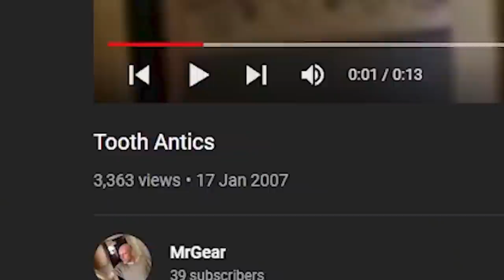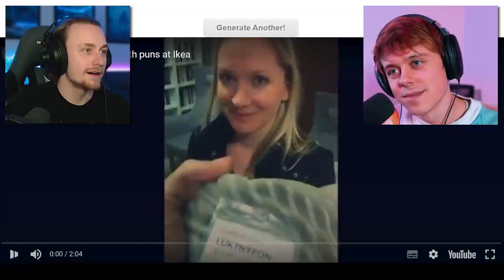YouTube Roulette With ImAllexx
Alex and I use a random video generator to find some of YouTubes weirdest videos...

Today, ImAllexx and I use a random video generator to find some of YouTubes deep hidden videos. We play a game of 'YouTube Roulette' where we get given randomly selected videos, and it got pretty strange. Safe to say Simon Hamburg is rolling in his grave.

Harry Irvine aka Harrino is a YouTube channel based off reaction / commentary on events and interests.